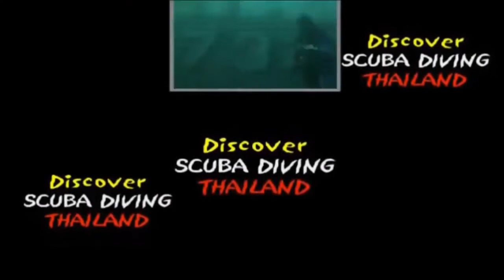🐳Master Scuba Diver, sign of high level whose skills are always appreciated in diving centers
Thailanddiving 🐳 When you have accumulated 5 specialties and the RESCUE DIVER, you can claim the title of Master Scuba Diver, a sign of a high level whose skills are always appreciated in diving centers PADI.

Master Scuba Diver
If only all certifications could be based on the same principle as the PADI MASTER SCUBA DIVER.
The PADI Master Scuba Diver is not strictly speaking training. This diploma is the recognition of a great experience as a diver.
If you are familiar with the PADI system, you know that each particular area of scuba diving can be learned and gives rise to a qualification (deep, orientation, nitrox, night, photo, object search and lifting, biology, etc.) . Each specialty acquired is proof of your experience in a particular field but also in diving in general.
When you have accumulated 5 specialties and the RESCUE DIVER, you can claim the title of Master Scuba Diver, a sign of a high level whose skills are always appreciated in diving centers.

The conditions for obtaining:
Rescue DIVER, 5 specialty qualifications and 50 logged dives.

What will learn:
For the Rescue Diver you will find all the information on the dedicated page.
For specialties, some are done in two dives, some are done in four. But this should not be a criterion of choice. We will help you choose according to your desires and your needs.
There are two ways to get to the Master Scuba Diver. Either let yourself be done and you discover them when the opportunity arises, at your own pace, or the Master Scuba Diver is your goal and you chain the specialties to achieve it as if it were a diploma program.
You are free, there is no preferred method. Your future is between your palms!
What you can access:
No specific access to other training, but nothing prevents you from continuing to other specialties.

 🙈 BUT WHO IS THAT?

Musique proposée par La Musique Libre DayFox –
important thing: There has never been a better time than NOW to undertake!